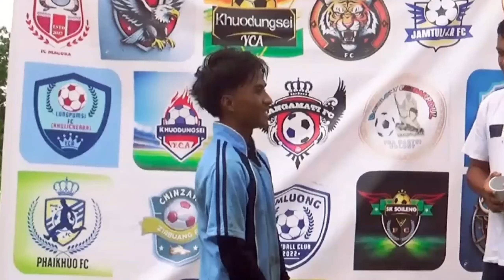Highlight Dartui Colony FC Vs Jamtoli FC | YCA Football Tournament 2024 | Dartui - 1- 0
This Game is played by Jamtuli FC vs Dartui Colony FC

Cover Music ;